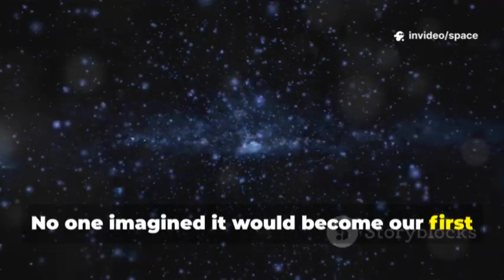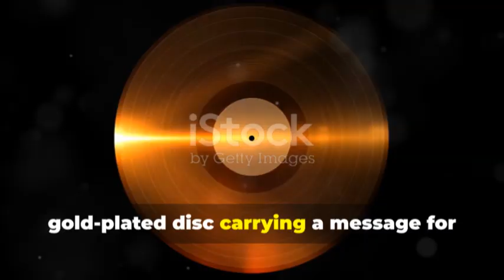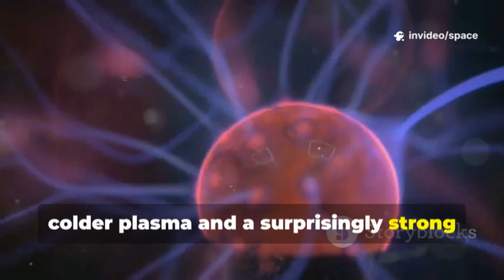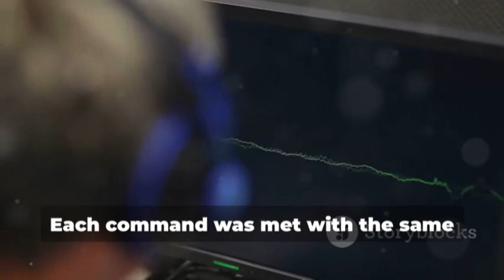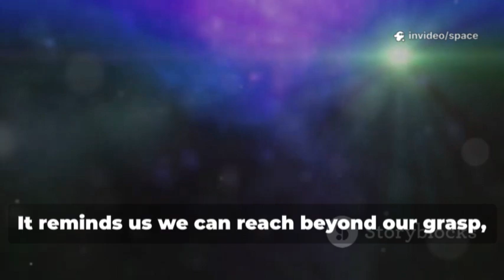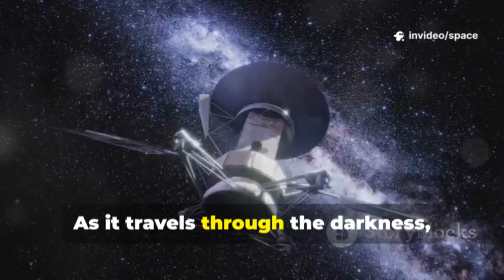Voyager 2 Sent One Last Transmission, and It’s TERRIFYING!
Voyager 2 drifts beyond the edge of our solar system, carrying humanity’s curiosity, questions, and hope into the vast unknown.
For nearly five decades, it sent back images and data that transformed our understanding of the cosmos.
Its final transmission — a sudden, mysterious burst before falling silent — left scientists with more questions than answers.
This lone spacecraft now sails through interstellar space as a silent ambassador, bearing the Golden Record for any who might find it.
Voyager 2’s journey is a timeless reminder of human ingenuity, perseverance, and our endless drive to explore the universe.